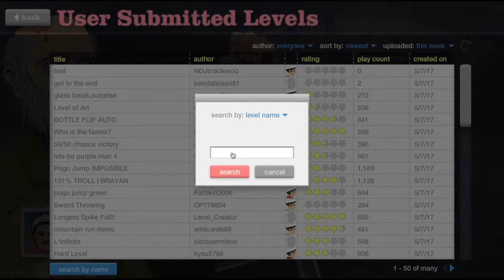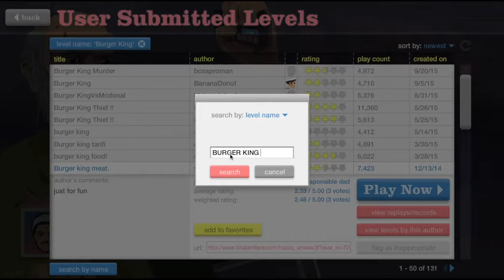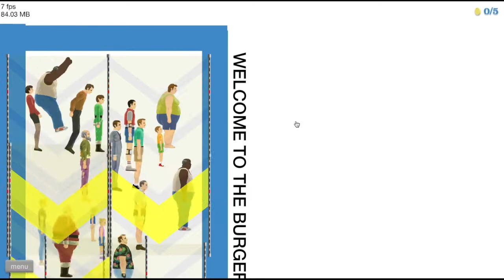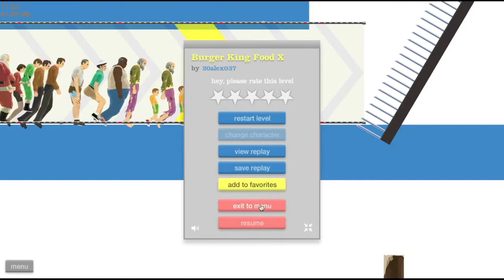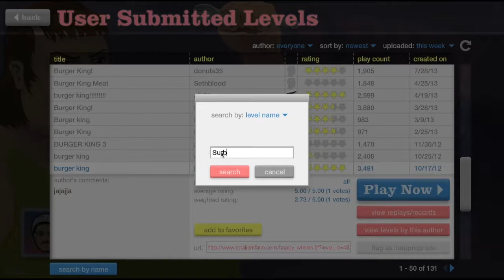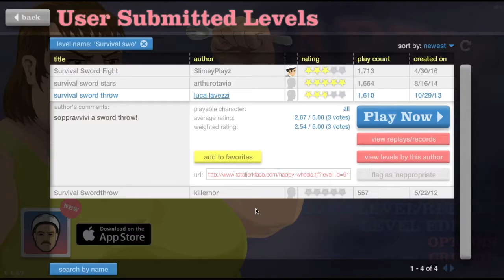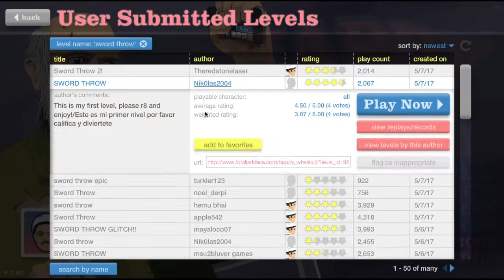Happy Wheels Let's Play #2: Burger King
All these levels suck man.